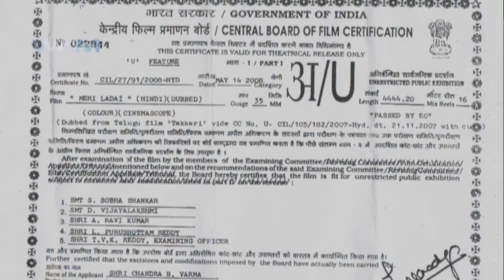நான் போராடுகிறேன் - Meri Ladai l Super Action 20 Minute Short Hindi Dubbed Movie | Nitin, Sayaji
திரைப்படம்: மேரி லடை (தக்ரி) நடிப்பு: நிதின், சதா, சாயாஜி ஷிண்டே, சந்திர மோகன் மற்றும் ரகு பாபு இயக்குனர்: அம்மா ராஜசேகர் தயாரிப்பாளர்: பர்ச்சூரி சிவராம் பிரசாத் விஜய் (நிதின்) ஒரு புத்திசாலி, அவர் குழு சேவை தேர்வுகள் மற்றும் விளையாட்டுகளையும் சுத்தம் செய்கிறார். அவர் மூளை மற்றும் மூளை இரண்டையும் கொண்டிருப்பதை இது காட்டுகிறது. அவரது தந்தை (தனிகேலா பரணி) அவருக்கு பொருத்தமான மணப்பெண்ணைக் கண்டுபிடிக்க முயற்சிக்கிறார். இந்த செயல்பாட்டில், அவர் ஒரு வங்கியாளராக இருக்கும் ஜானகியை (மம்தா மோகன்தாஸ்) கண்டுபிடித்தார். வழக்கமான காதல்-வெறுப்பு பாடல் விஜய்க்கும் ஜானகிக்கும் இடையே ஓடுகிறது. மறுபுறம், விஜய்யின் நண்பர் ரவி (ஷஷாங்க்) மற்றும் ஒரு தொலைக்காட்சி நிருபர் சிந்து (சிந்து துலானி) ஆகியோரும் காதலிக்கிறார்கள். விஜய்யின் தந்தைக்கு நகரின் ஒரு பகுதியில் நிலம் உள்ளது. ஆனால் நில மாஃபியா டான் தேவராஜ், எம்எல்ஏ (அசுதோஷ் ராணா) அதை கவனிப்பார். அவர் நிலத்தை எப்படி கைப்பற்ற முயற்சிக்கிறார் மற்றும் விஜய் அவருடன் எப்படி சண்டையிடுகிறார் என்ற கதை நிலத்தை மீட்க அவரது தந்தை உட்பட காலனி மக்களிடையே ஒற்றுமையைக் கொண்டுவருகிறது.